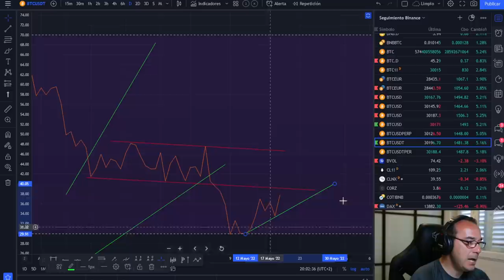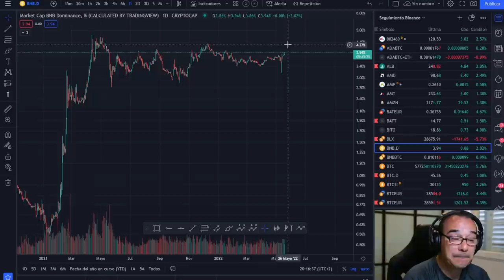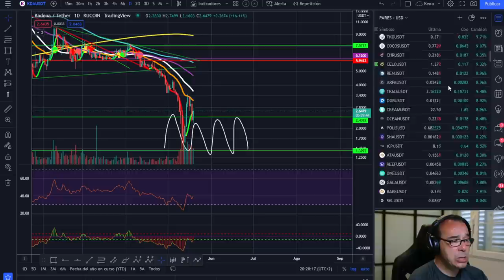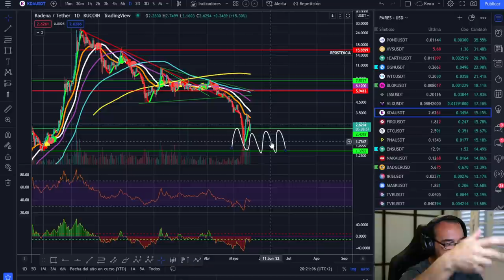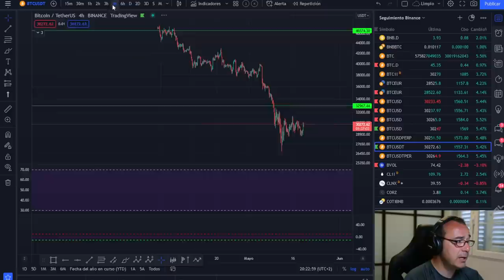🚀 BITCOIN🚀🚀🚀 ¡ATENTOS A LA POSIBLE RUPTURA AL ALZA!💵💵💵¡ESTOY COMO EL CANGREJO DE LA SIRENITA!🥵🥵🥵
LECTURAS RECOMENDADAS:
EL MEJOR SOBRE BITCOIN Y BLOCKCHAIN FÁCIL DE ENTENDER: